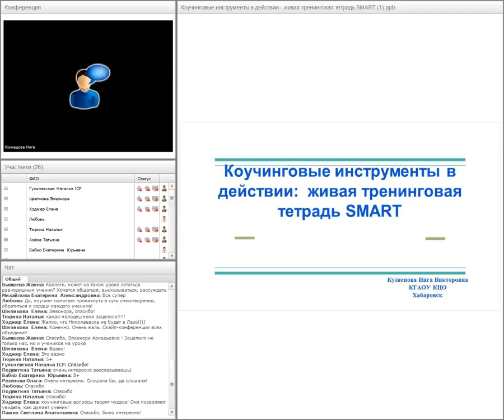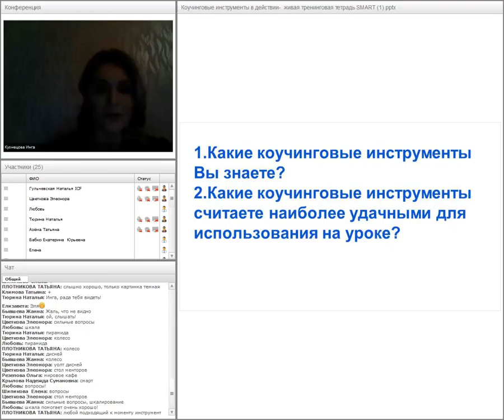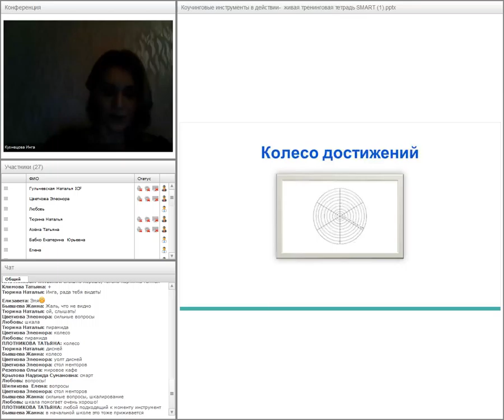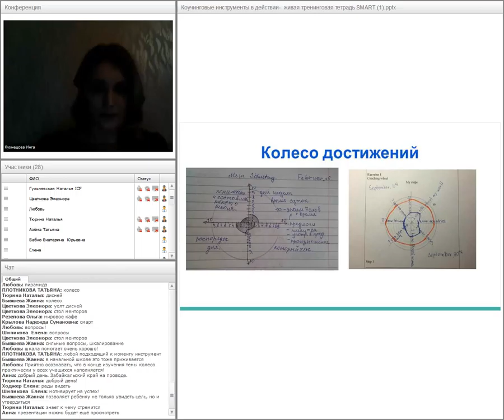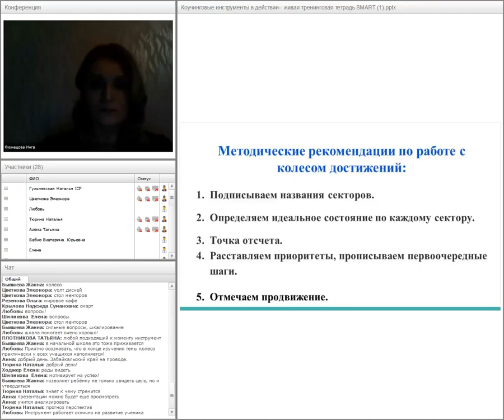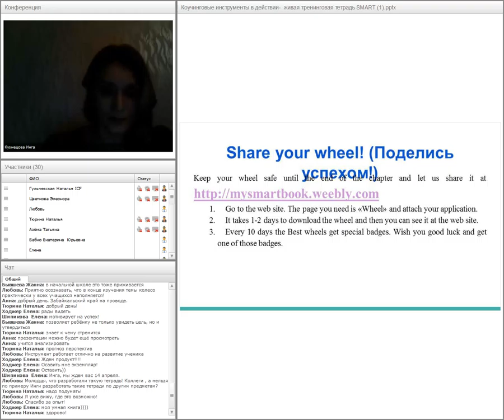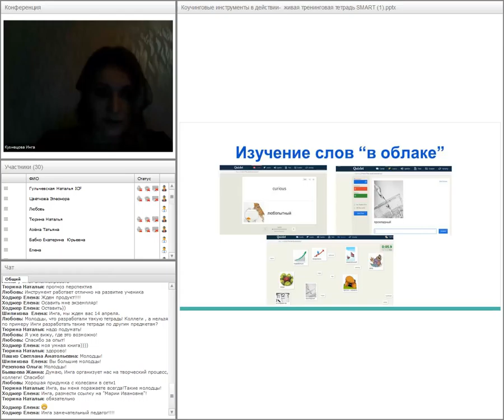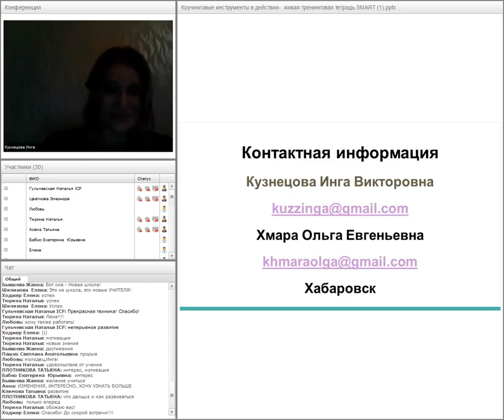Кузнецова Инга Викторовна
Тема: Коучинговые инструменты в образовании.
Коучинг и формирующее оценивание, колесо достижений и как оно работает на этапе целеполагания, методические рекомендации по использованию.